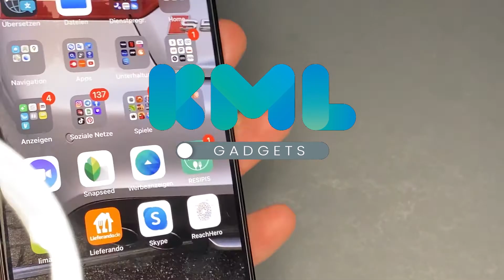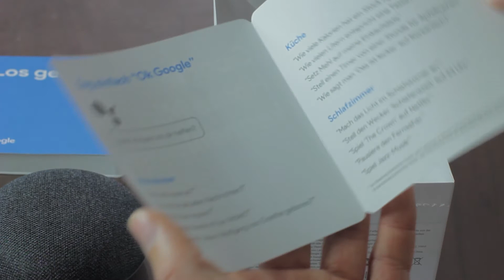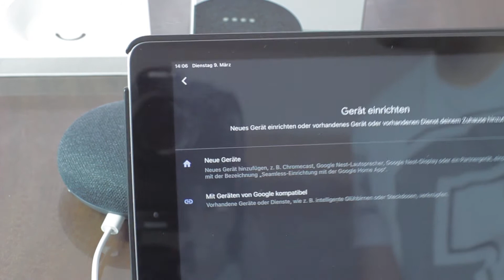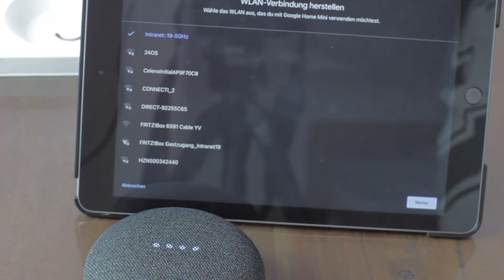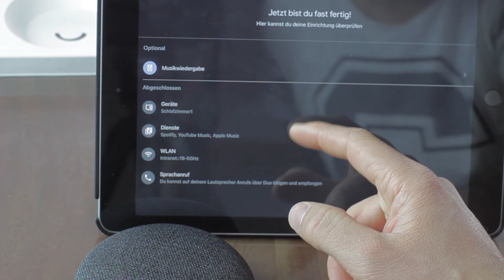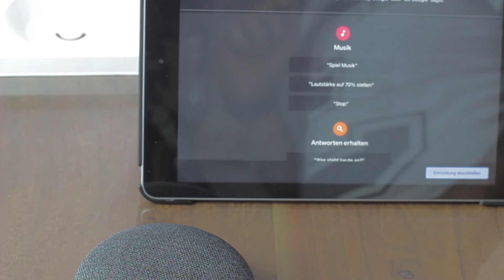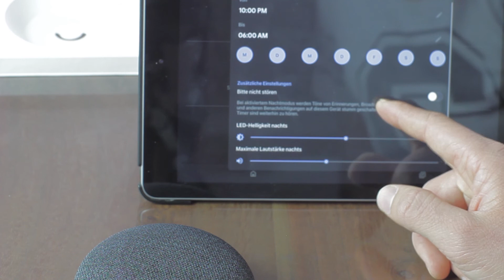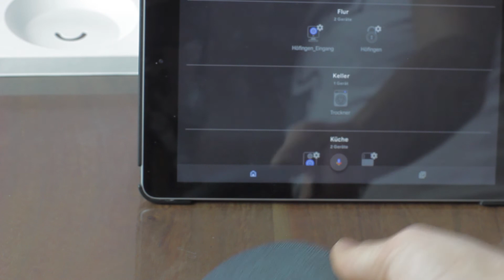Google Home Mini/Google Home Nest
Hier präsentiere Ich euch das Google Home Mini/Nest.

An manchen abschnitten, ist kein Ton wegen der Musik.(keine Rechte)

Ich verdiene nichts an dem Link:

Musik Anywhere von Frametraxx